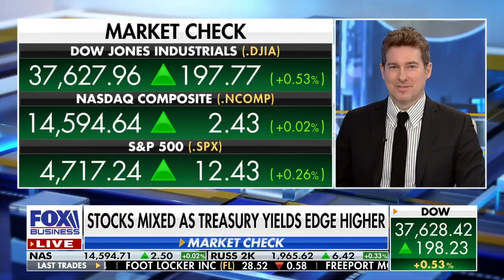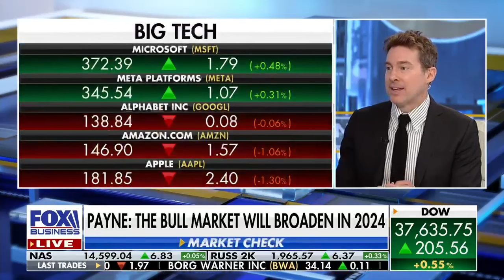Most portfolios are not positioned for a Bullmarket Ryan Payne on foxbusiness